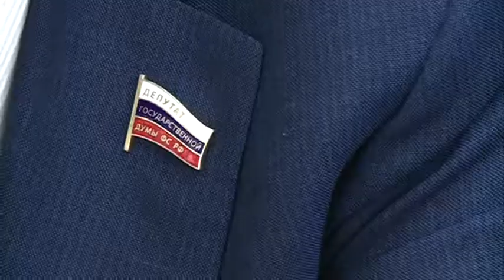Коммунальные и жилищные вопросы обсуждали на приеме граждан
Анонс. Коммунальные и жилищные вопросы обсуждали на приеме граждан в городской администрации.

Подводка. Редко какой прием граждан обходится без обсуждения вопросов коммунального характера, причем лидирующие позиции занимают жалобы на недобросовестное отношение к своим обязанностям председателей товариществ собственников жилья.

Эту  гражданки  волнует вопрос — откуда у руководителя его дома такое небрежное отношение к своей работе. Дело в том, что Гаджиевой Эльмире проживает по адресу  Орджоникидзе 24 на первом этаже, но вине председателя ТСЖ Калабаговой Зульмиры она не может жить и  пользоваться по назначению своей собственной квартирой. По той причине, что в недалеком 2009-м году под руководством  той самой начальницей ТСЖ путем обмана был вскрыт пол квартиры, якобы для устранения засора и вытекания нечистот под дом. Но пообещав вернуть все первоначальный вид. Прошло более 3 лет ремонт все  еще не сделали, отмечает обратившаяся.

Также обратившаяся  недоумении,  почему, если она не проживает по данному адресу с 2009 года стремительно увеличивается количество строф в абонентской книжке.

Когда на нашей улице будет газ? - задались вопросом исмаилова  маржанат проживающая по ул. Южная. Высокогорные села уже давно газифицированы, а мы будто в каменном веке живем, - выразила свое  недовольство

Ваша судьба в ваших же руках, - прозвучал ответ от руководства гор газа иосифа сунгурова,  ведь долевое участие,  это значит что все должны покупать  трубы и не обходимые оборудования для того чтобы голубое топливо поступило  в каждый дом.

Следующая часть приема граждан касалась вопросов благоустройства. Жители МКР Кирпичный, обратились с просьбой помочь им сделать дорогу  и выкопать шамбо.

После рассмотрения всех обращений и вынесения указаний ответственным службам прием граждан объявили закрытым.